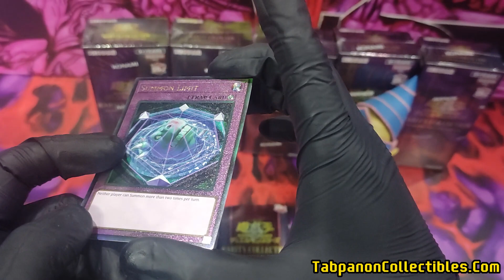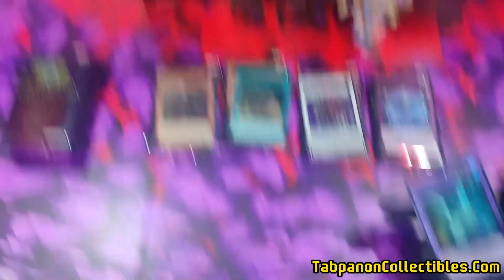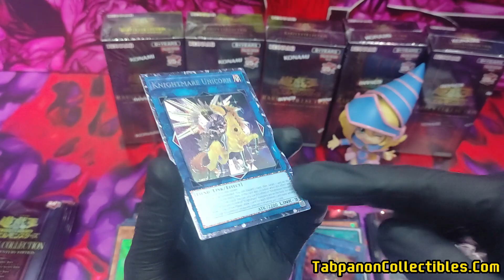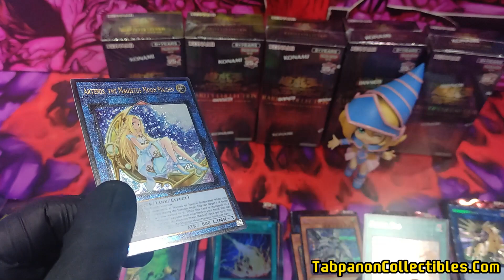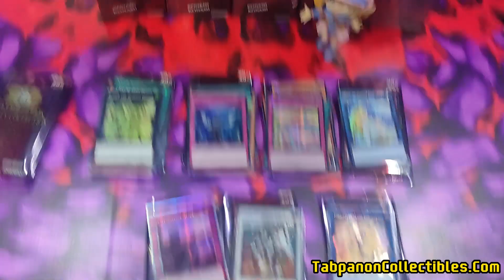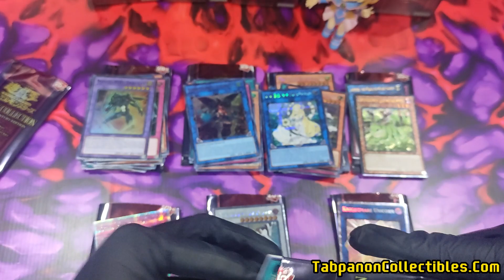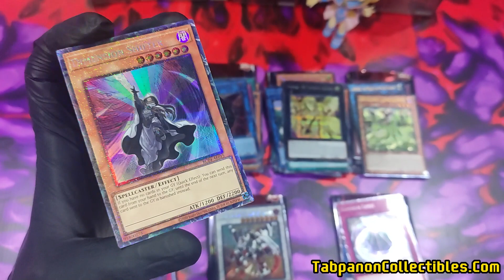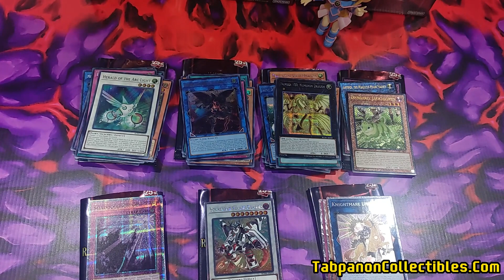เปิดซักกล่อง Yugioh Asia English Ver. Rarity Collection 2024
Yugioh Asia English Ver. Rarity Collection 2024
เปิดซักกล่อง ทุกกล่องจะสุ่ม 25ปีขอบรุ้งให้ 1 ใบ
ถ้าจะหาของไปจัดเด็คแข่ง มันค่อนข้างออกยาก
บ้อกเดียวไม่มีทางจบ - -"
ร้านของสะสมออนไลน์ ส่งทั่วโลก
[Shopee] สินค้าใหม่ 😘👇